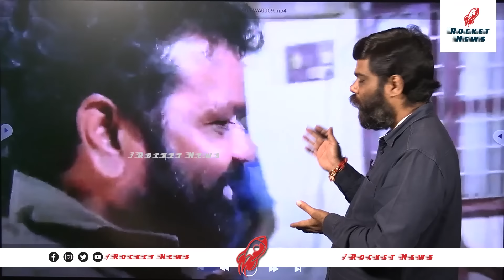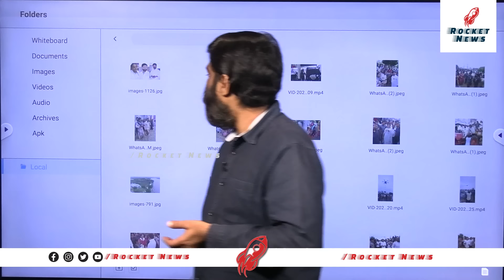అరెస్ట్ ఖాయం! | Analyst Satish On YCP Leaders Arrest | YS Jagan | Attack On TDP Office | Chandrababu